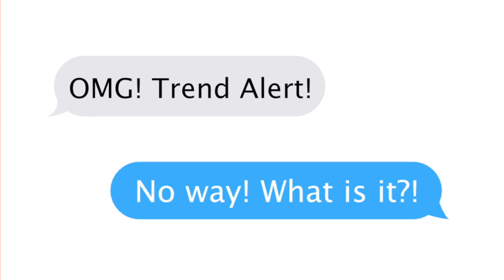Sequin Plushies Have Arrived! | Colasanti's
Our new sequin plush has arrived.  It's all the rave.
New stock will be arriving September 2018.

Colasanti's Tropical Gardens
Open Mon-Thurs 9am-5pm
Fri-Sun 9am-6pm